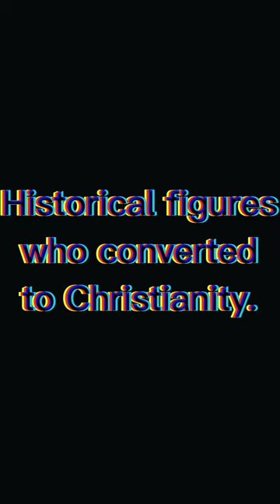Historical figures who converted to Christianity.shots christianity jesus religion✝️✝️✝️✝️✝️